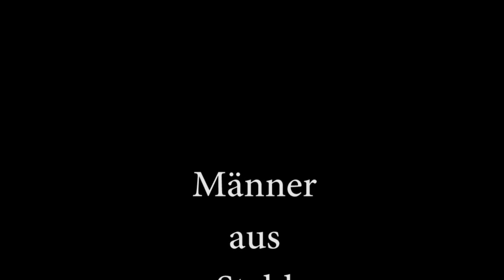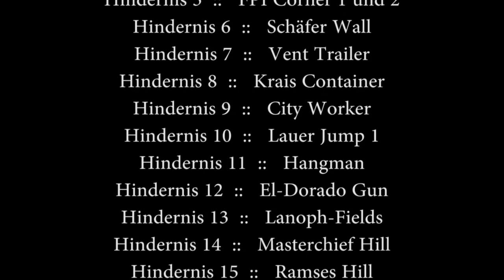Braveheartbattle - Männer aus Stahl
Münnerstadt 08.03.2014 - gefilmt mit Gopro HD 3 und 2